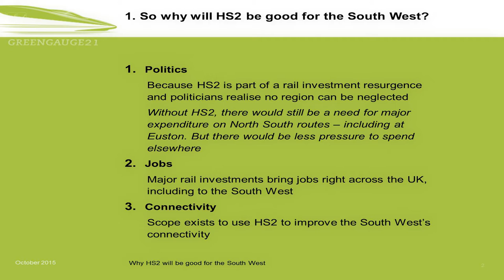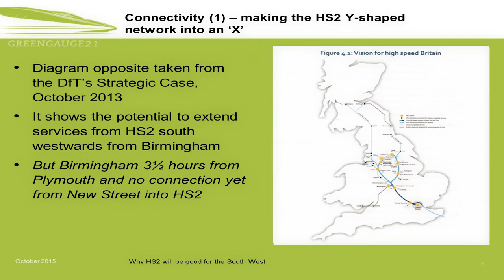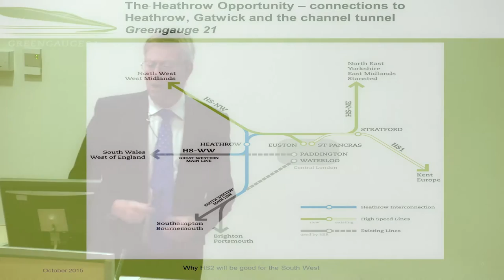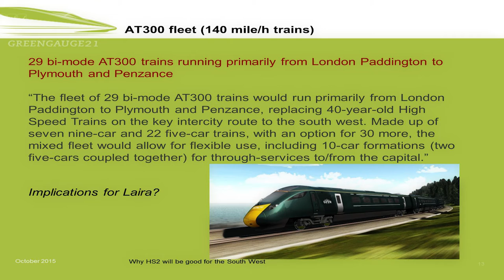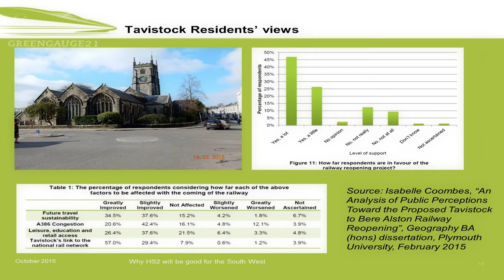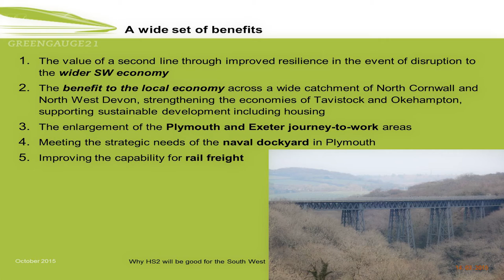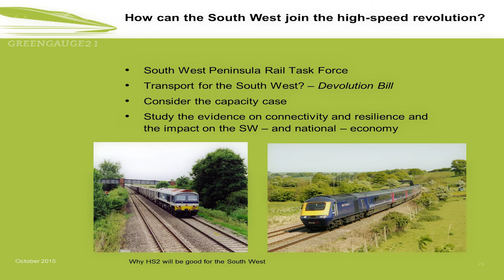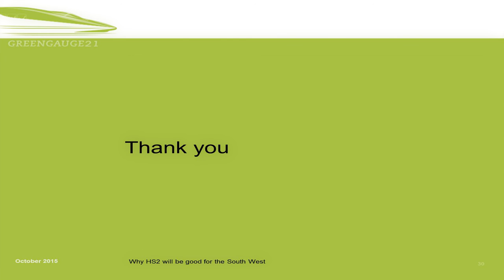Why High Speed 2 (HS2) will be good for the South West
Jim Steer, Director of Greengauge 21 discusses why HS2 will be good for the South West.